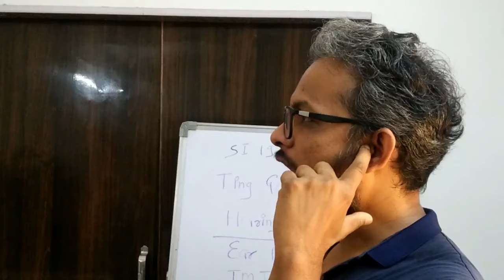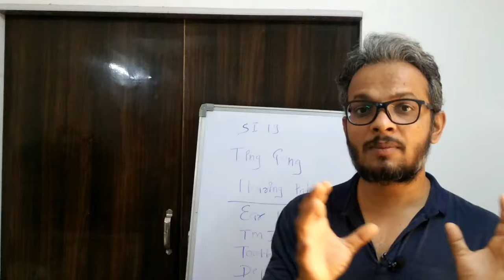Single Acupressure Point For Any EAR PROBLEMS - EAR PAIN , TINNITUS ,HEARING LOSS - Press 2 Minutes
location of this acupressure point is very easy to find  , any one can learn these Acupressure Point For ear problems very easily and apply on self also or on others

this point is  very effective Treatment for tinnitus , this condition is very troublsome , and difficult to Treat
tinnitus means continueous ringing sounds in the ear one or on both ear

this single Acupressure Point For ear problems , tinnitus , deafness are totally harmless , require no medicine , need no money , you don't have to go any where , you can just stay at home press these Acupressure Points For ear for your Treatment of ear pain , or tinnitus , ringing in the ear , or deafness

don't miss these videos for complete treatment of ear problems

Mudra for all ear problems tinnitus deafness